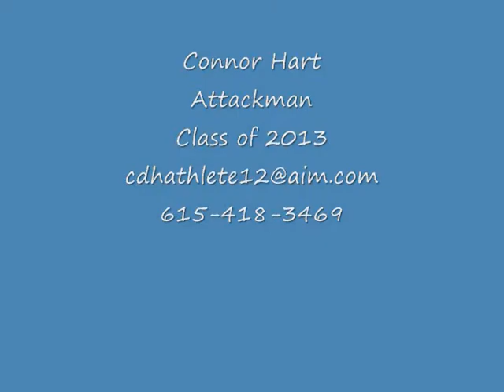Connor Hart 2010 Team Tennessee D1 F